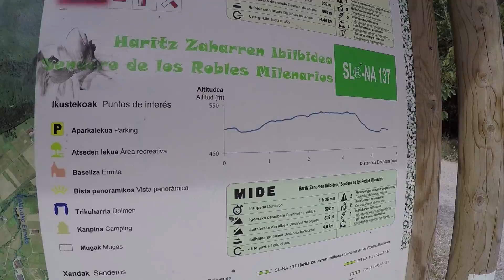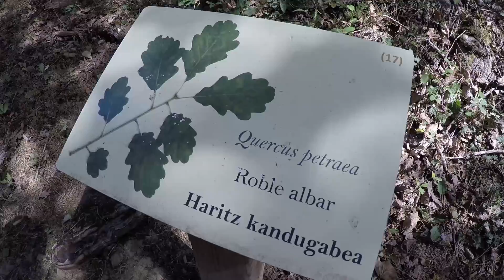Bosque Robles Milenarios (Navarra)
Bosque Robles Milenarios desde Etxarri-Aranaz (Navarra)